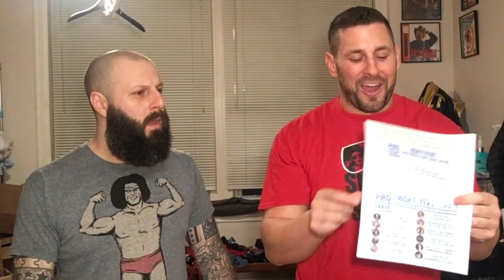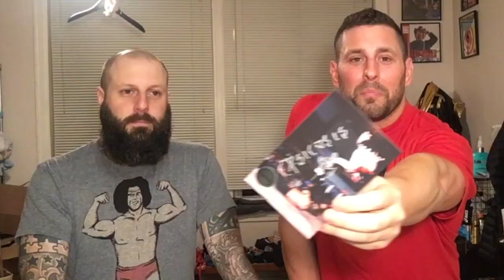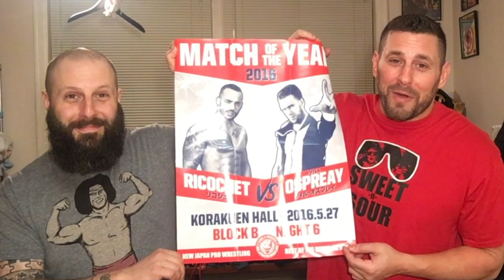UNBOXING - "We've Got Mail" - PRO WRESTLING CRATE (FEB 2017)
Unboxing Videos are ALL THE RAGE.
We think they're ridiculous!
So we parody them. by kinda doing them!

COLT CABANA & MARTY DeROSA
c/o WE GOT MAIL

Today we're going to unbox the NEW Pro Wrestling Crate Monthly Membership Box.  Inside there's a lot of great stuff including shirts and swag from Highflyers Matt Hardy, Randy Savage, ricky steamboat, matt sydal, richocet, will ospreay, Jimmy snuka, PWG and more